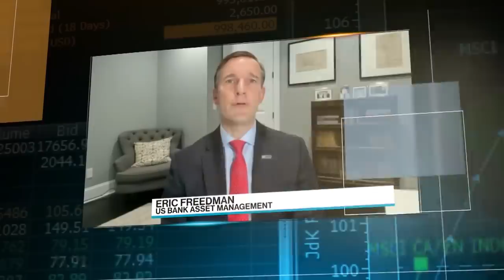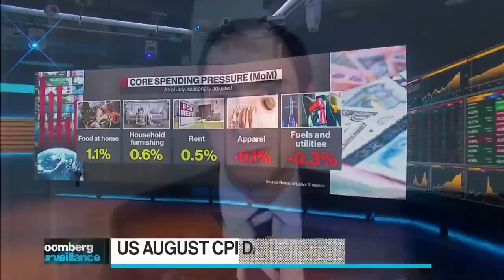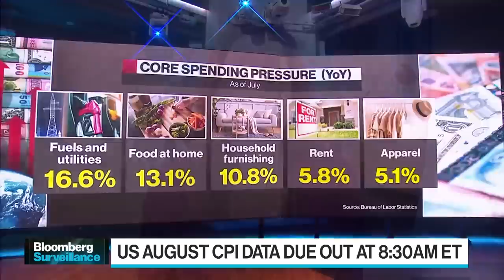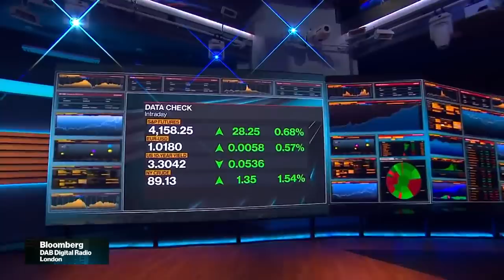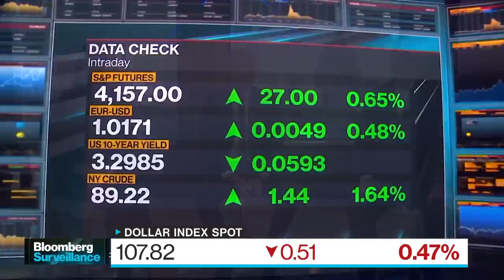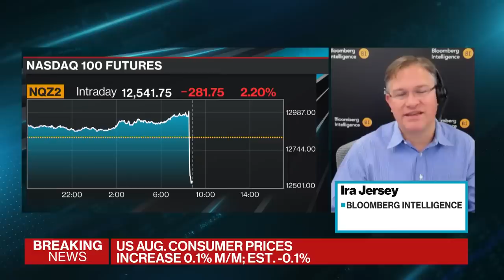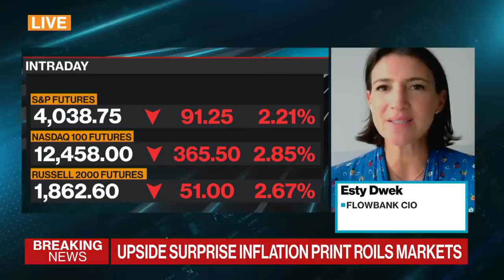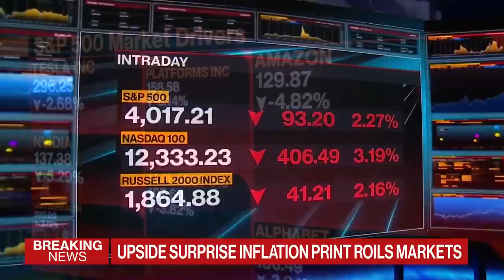Inflation Is Hot | Bloomberg Surveillance 09/13/2022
00:00 Good morning from London
24:00 CPI Preview
1:45:00 JPMorgan on oil
1:59:00 Jay Bryson of Wells Fargo